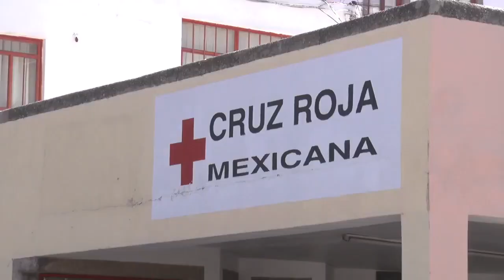Atiende PC las emergencias debido a negligencia de Cruz Roja y SUEG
La negligencia de la CruzRoja y de la SUEG para atender con sus ambulancias las emergencias en Guanajuato capital, han terminado por cargarle la chamba a protección civil